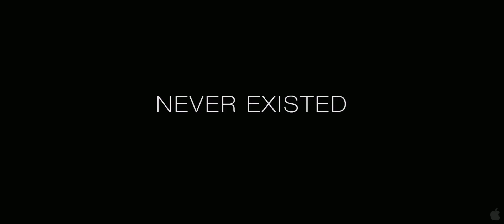Resident Evil Retribution Trailer 1080p